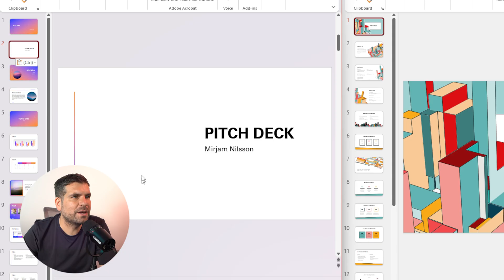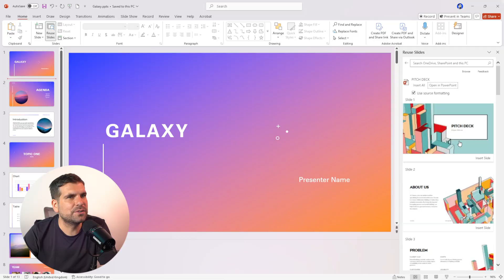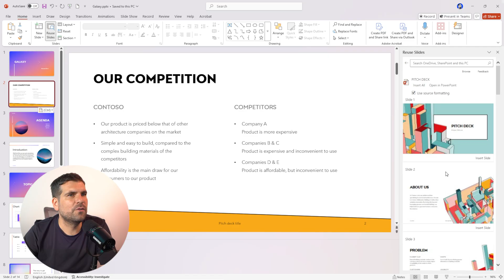The SECRET to COPYING PowerPoint Slides Without Losing Formatting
Tired of copy‑paste chaos shredding your PowerPoint theme? In just a few clicks, the often‑hidden “Reuse Slides” option lets you pull any deck—from SharePoint, OneDrive, or your desktop—into a new presentation while keeping every template nuance, font and colour scheme. No more re‑aligning text boxes or hunting for missing backgrounds.

Watch as we compare the messy old copy‑paste to two streamlined paths: the Ribbon’s Slides menu and a simple right‑click that opens the side panel, where “Use Source Formatting” locks in the look you love. You’ll see one slide glide across and land perfectly styled, saving you minutes on every project.

Let’s connect!

Timestamps
00:00 Copy slides without losing formatting
00:27 Tour of new vs old presentations
00:52 Copy‑paste demo: formatting lost
01:16 Meet the 'Reuse Slides' tool
01:41 Ribbon route to Reuse Slides
01:58 Right‑click shortcut to Reuse Slides
02:15 Side panel: pick your deck
02:30 Choosing slides to import
02:51 Toggle 'Use Source Formatting'
03:07 Slide imported with template intact
03:25 Why this beats manual tweaks